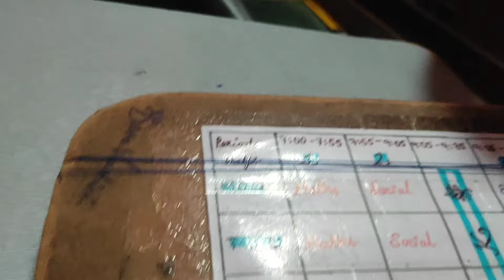Simple saree tassel#simpletassels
Simple saree tassels design simpletassels tessels blouseneckdesign fashion blousepattern simpletassels tessels design